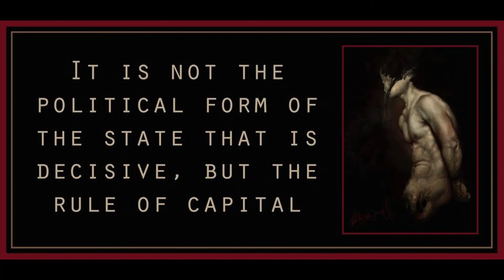Chapter 4 from Marxism & Freedom by Raya Dunayevskaya